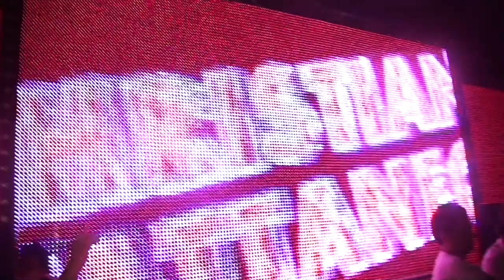ALTROMONDO STUDIOS (AMS) -Amnesia- Official Movie 02.08.13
Altromondo Studios is proud to presents the Official after movie of Amnesia world tour 02.08.13

Directed by: Impatto Visivo
Executive Producer & Concept: Altromondo Studios